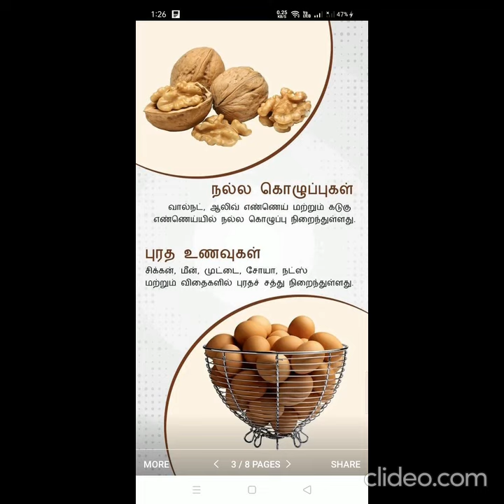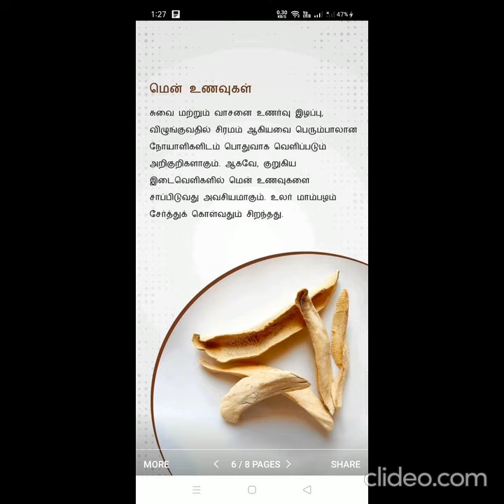Corona Diet corona foods Corona life style Good food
Take Good food and stay healthy